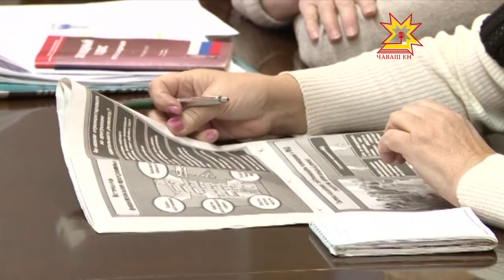Перспективы капитального ремонта многоквартирных домов в г.Чебоксары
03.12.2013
Со следующего года начнет действие республиканская программа, в которую войдут все дома, за исключением аварийных, подлежащих сносу и блокированных.